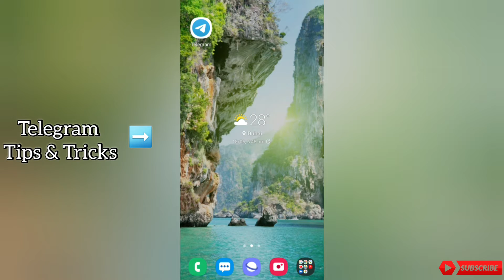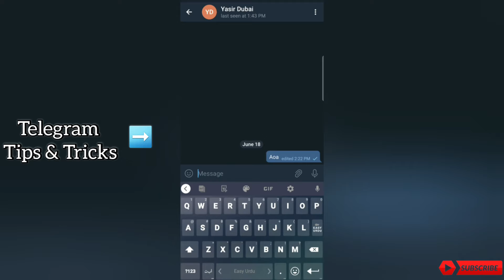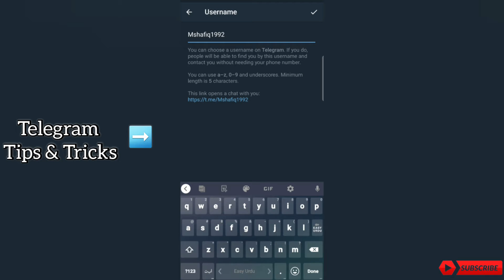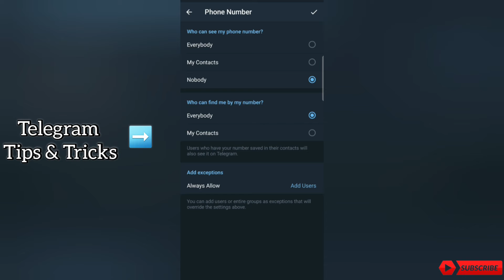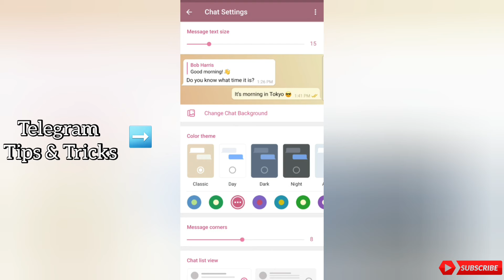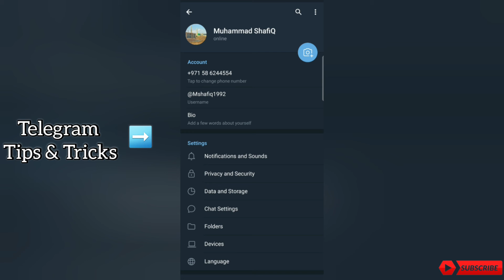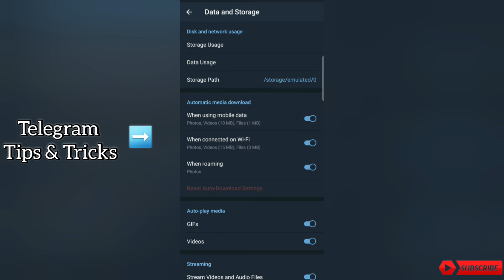Telegram Top 7 Tips and Tricks | Best Calling App